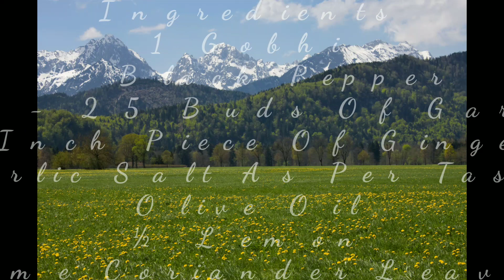Lehsun Wali Gobhi ||DDKK|| ☕Dada Dadi Ki Kitchen☕